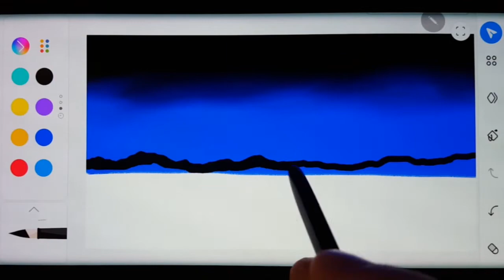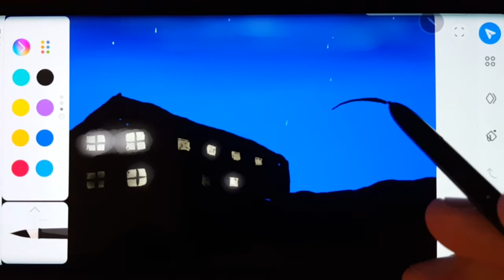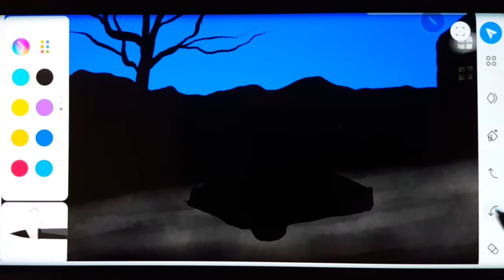DO YOU WANT to PAINT using your PHONE?! Cool night scene I did in less than 20 minutes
I have an app on my Galaxy Note 8 phone called PENUP. This app allows you to make painting creations very easily on your phone. With all the different brushes and mixing tools, you can be your own BobRoss from anywhere. I am not sponsored by this whatsoever, I just wanted to show everyone how cool it is to break out your phone and create incredible works of art in less than 30 minutes! There are probably many other apps out there for other phones that have very similar features and can still benefit from these time-lapses and soon to be tutorials!

I plan to make tons of these time lapses along with longer step by step videos to help everyone out! I'll even throw some photoshop tutorial in the mix soon!